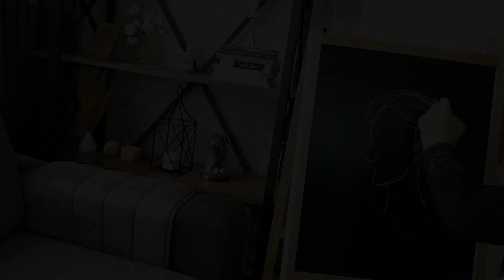Drawing with chalk on the blackboard #2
Drawing with chalk on the blackboard

Reference: Book cover of Der Amokläufer